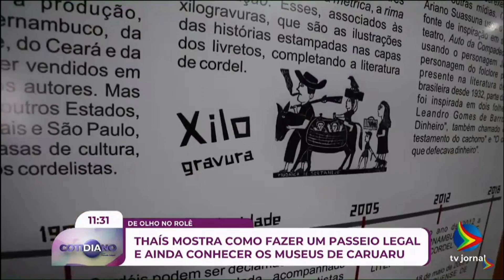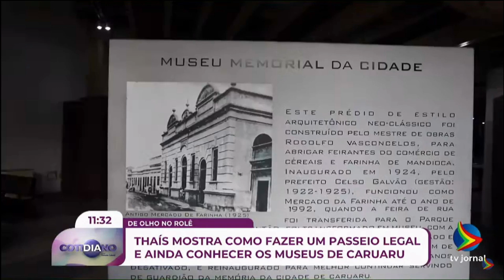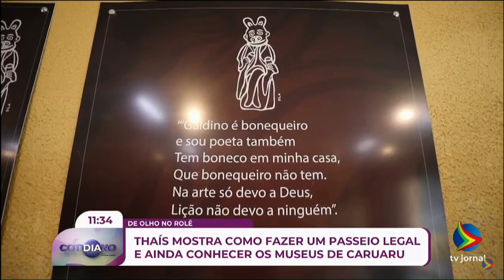O QUE FAZER EM CARUARU? Confira opções de ROLÊS na cidade além do SÃO JOÃO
Tá vindo para Caruaru e não sabe muito bem como aproveitar a cidade fora do forró? Então se liga no deolhonorole, que a @thaisalamode vai te dar algumas opções incríveis para aproveitar a capital do Agreste.

💻 Você encontra muito mais notícias e conteúdo em TV Jornal Interior

🔴⬇Conecte-se com a TV JORNAL INTERIOR:⬇🔴

Equipe TV Jornal Interior.